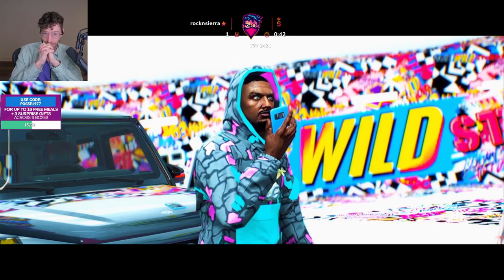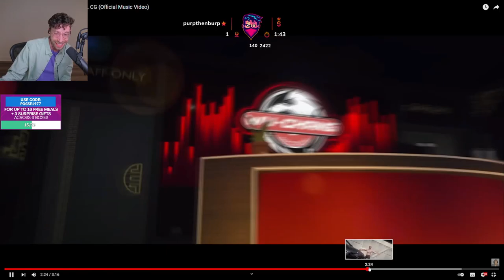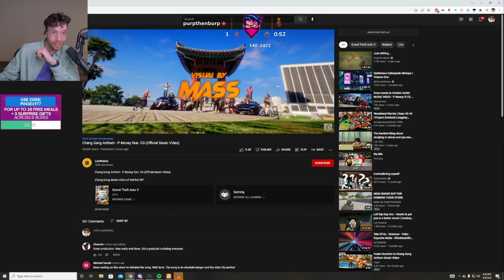CURTISRYAN REACTS TO CHANG GANG MUSIC VIDEO